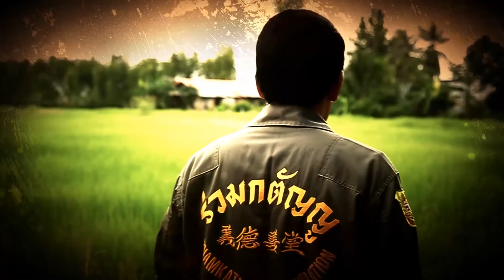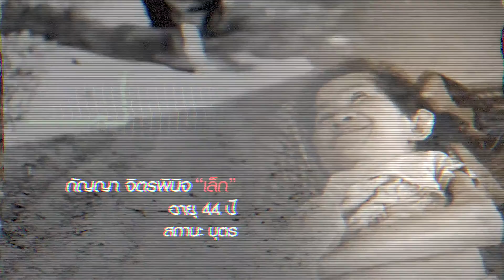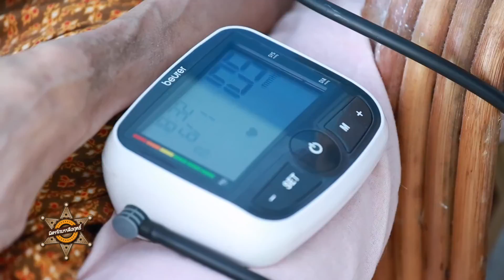Mitruk Tape 1